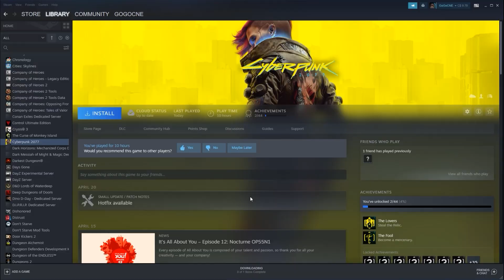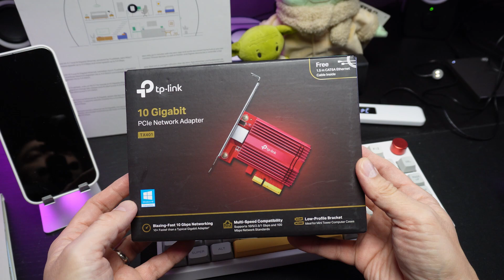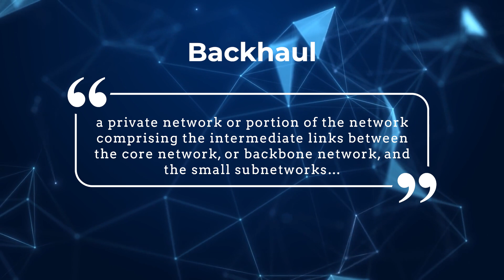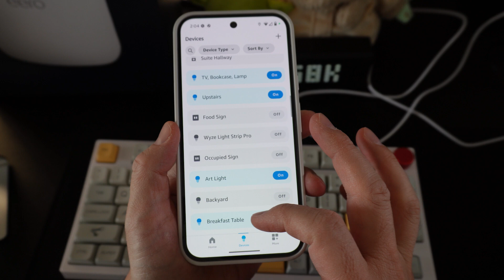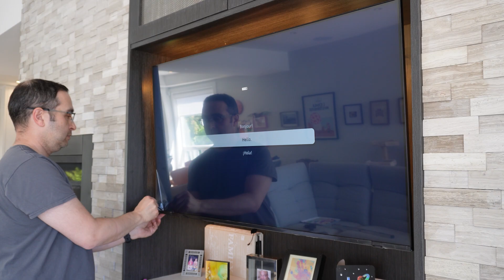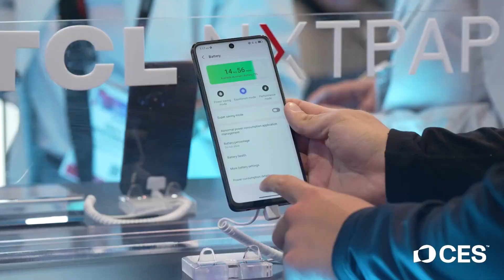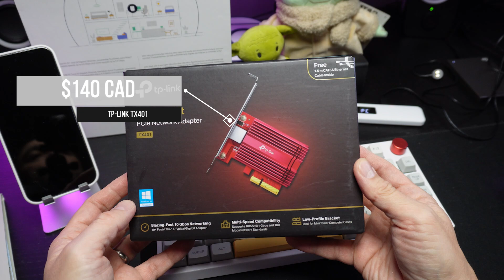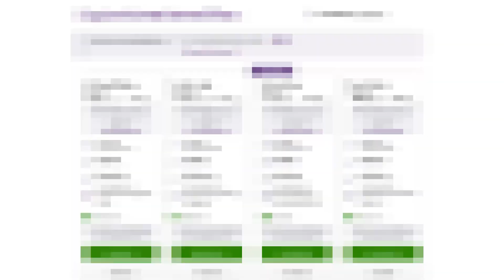10 Gigabit LAN & WIFI 7 Network Upgrade : eero Max 7 & TP-Link TL-SX1008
00:00 - Introduction to Network Upgrade Project
01:13 - Equipment Upgrade: eero Max 7 and TP-Link TL-SX1008
02:49 - eero Max 7 WIFI 7 Router
06:09 - eero Max 7 Smart Home Hub
09:10 - New 10Gbit & WIFI 7 Network Performance
14:00 - Final Thoughts
16:48 - Future Projects: NAS drive & PLEX server